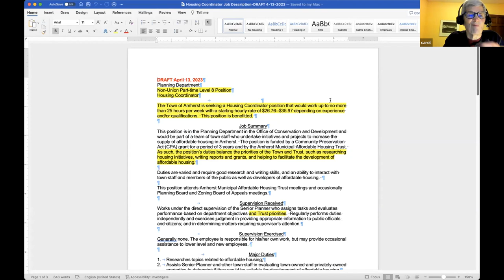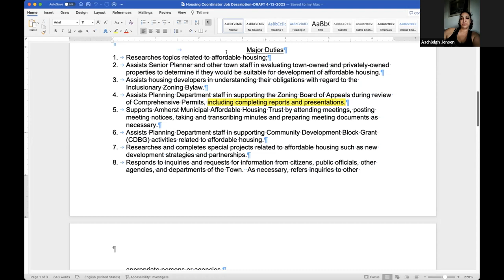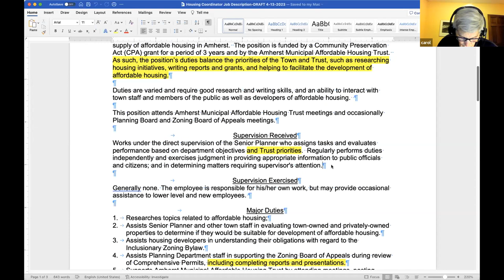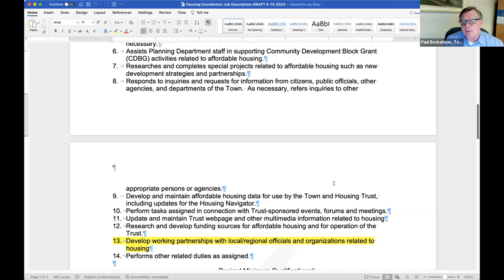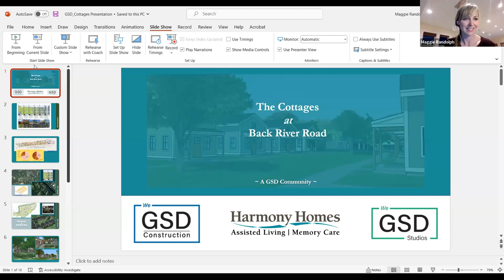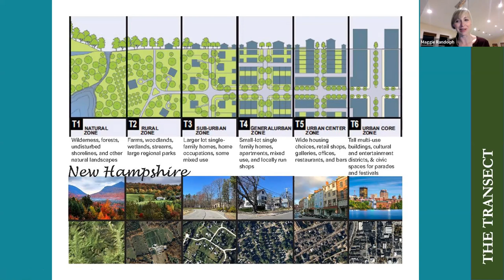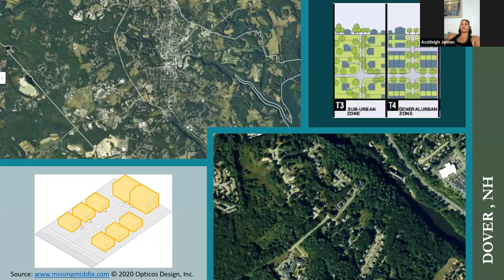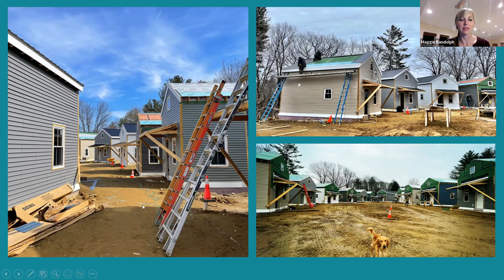Amherst Municipal Affordable Housing Trust Apr 13, 2023